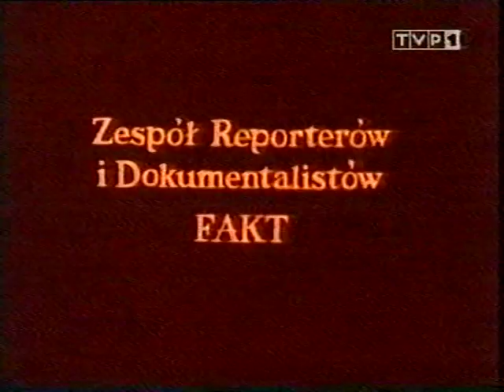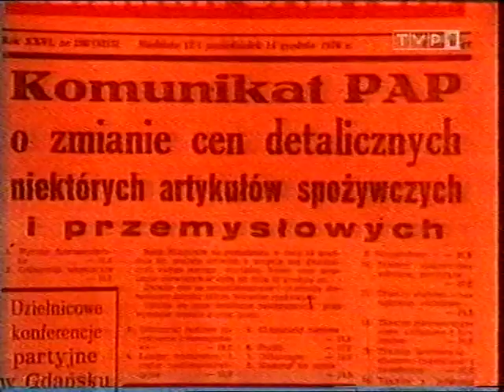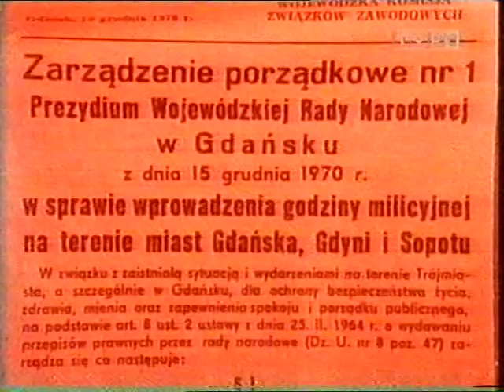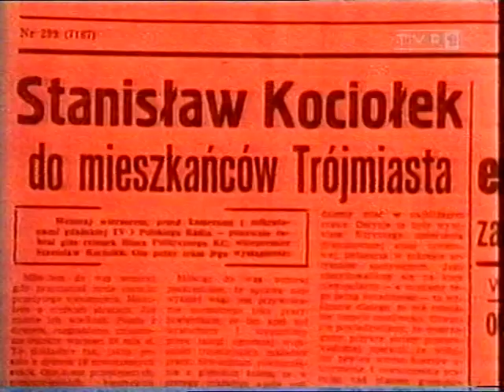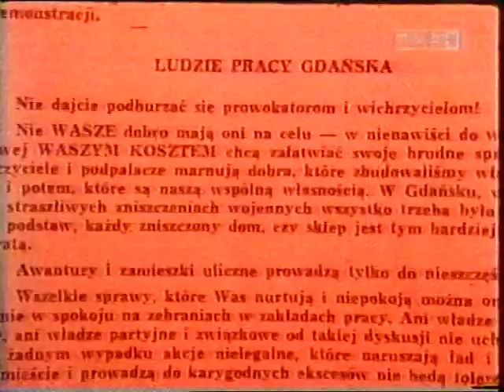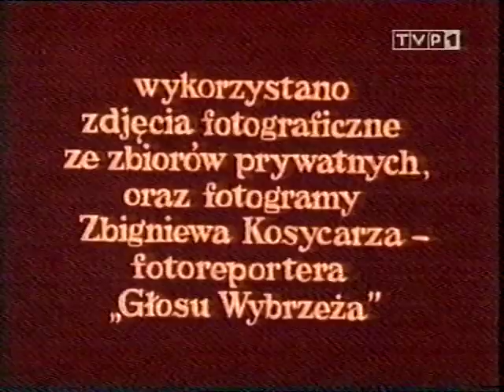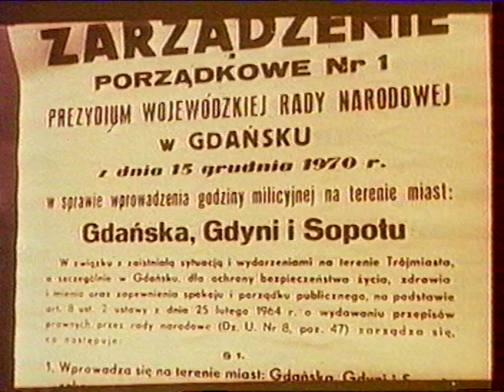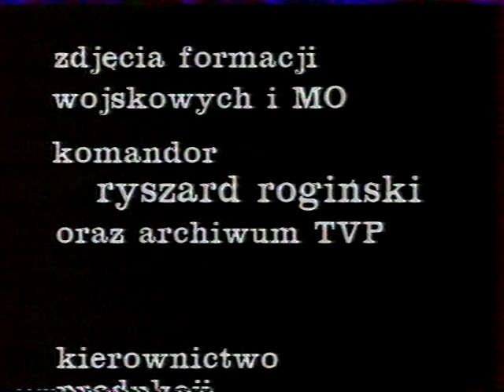"Memento grudniowe 1970" reż. Ireneusz Engler (1981 rok). "Grudniowe taśmy" reż. Wojciech Jankowski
"Memento grudniowe 1970" reż. Ireneusz Engler. (1981 rok).
W filmie odtworzony jest przebieg wydarzeń w Gdańsku i Gdyni w grudniu 1970 r. 14 grudnia 1970 w Stoczni Gdańskiej rozpoczął się strajk, który rozszerzył się na inne przedsiębiorstwa i przerodził się w wielotysięczną demonstrację uliczną. 14-15 grudnia demonstranci atakowali i podpalili gmach Komitetu Wojewódzkiego PZPR. Trwały starcia z oddziałami MO. Kierownictwo PZPR podjęło decyzję o użyciu broni palnej przez oddziały MO i wprowadzeniu do miasta wojska. 17 grudnia oddziały milicji i wojska, po zablokowaniu Stoczni im. Komuny Paryskiej, użyły broni palnej wobec pracowników, którzy przyjechali do pracy. Według oficjalnych źródeł na Wybrzeżu zginęło 45 osób, 1165 zostało rannych, aresztowano około 3 tysięcy. W 1980 roku przed bramą nr 2 odbyła się uroczystość odsłonięcia pomnika ku czci robotników poległych podczas wydarzeń na Wybrzeżu w grudniu 1970.

40:00 - "Grudniowe taśmy" reż. Wojciech Jankowski.